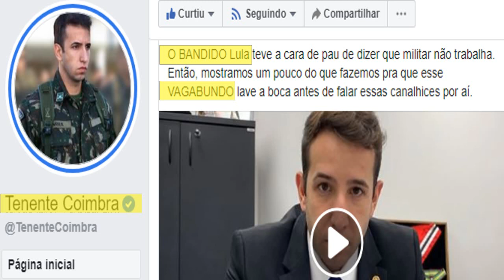Tenente Detona Lula Após Dizer Que Militar Não Trabalha